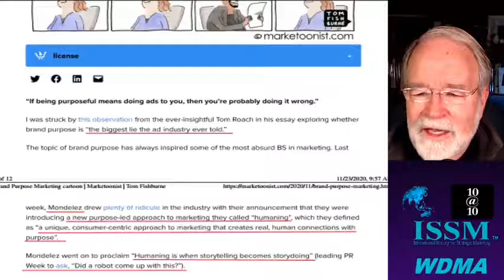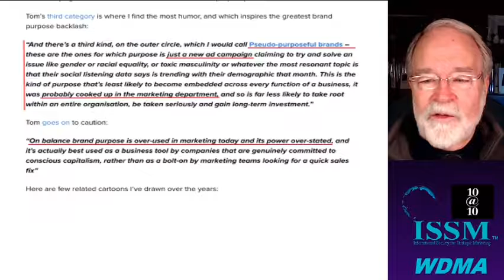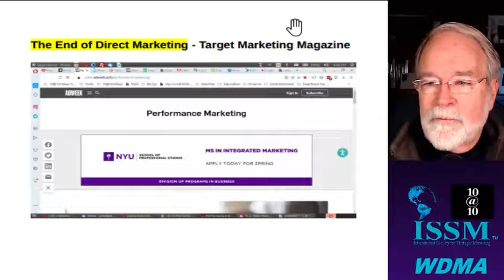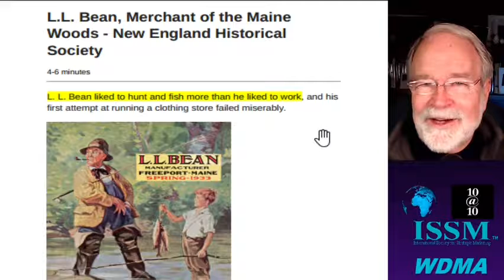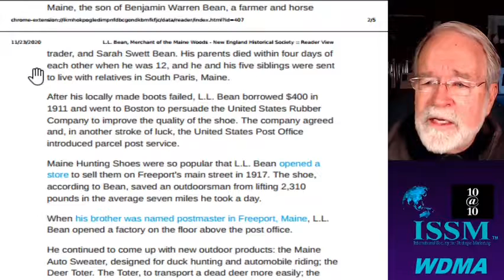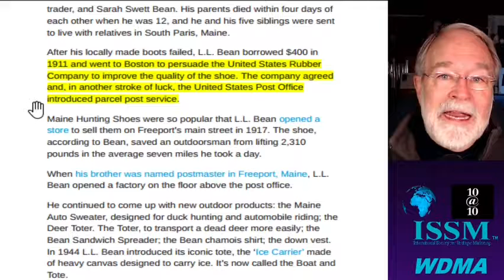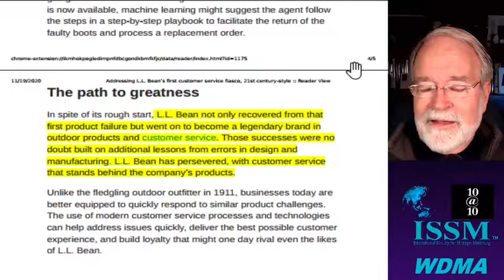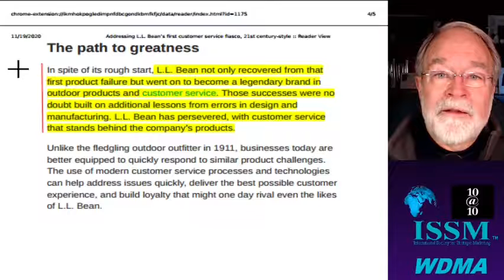The End of Direct Marketing & LL Bean vs Brand Purpose